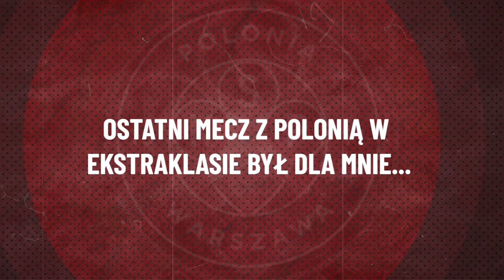POZNAJ SKŁAD | Najlepsza bramka, wspomnienia, idol | ŁUKASZ PIĄTEK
'Poznaj Skład' to seria w której poznajemy jeszcze bliżej piłkarzy Czarnych Koszul! W pierwszym odcinku prezentujemy legendę Polonii Warszawa, Łukasza Piątka, który opowiada nam o pierwszych wspomnieniach związanych z Polonią, najbardziej wzruszających momentach, oraz zdradza nam, kto robi najwięcej żartów w szatni.